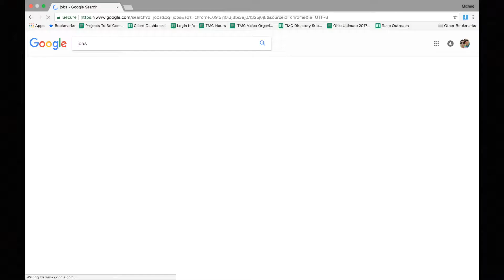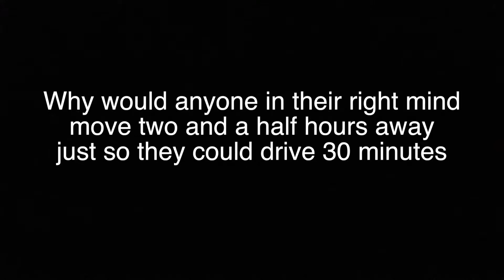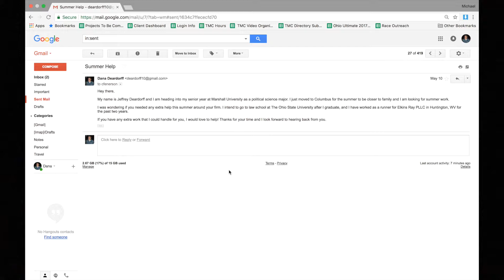FIND A WAY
When you are struggling with something just keep working and good things will come your way.